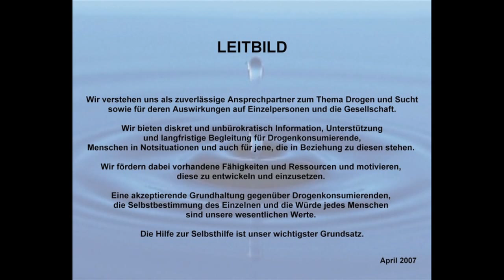Walgau TV-KW 6_2012 Doityourself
Walgau TV ::